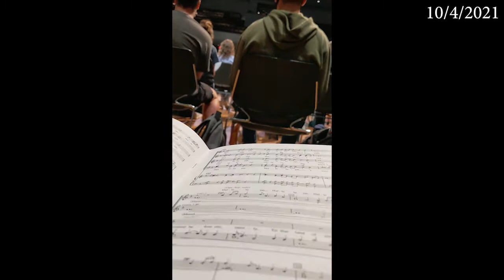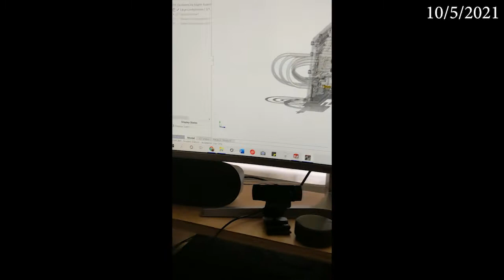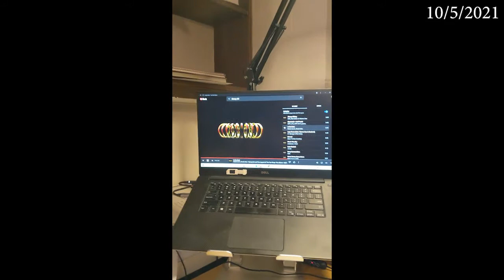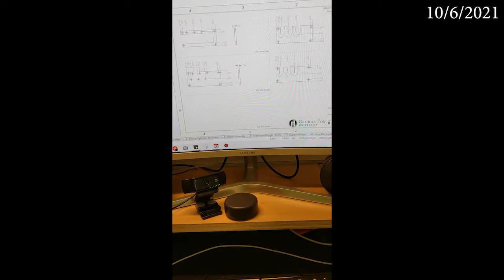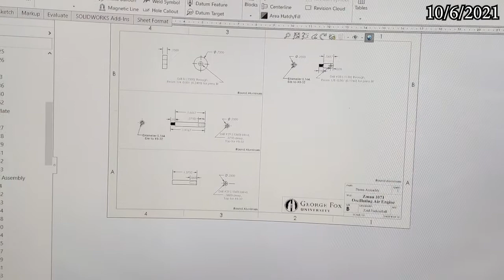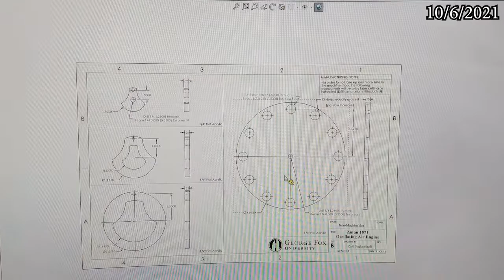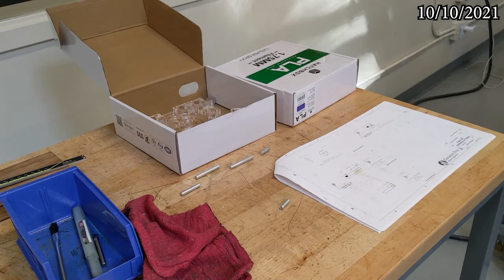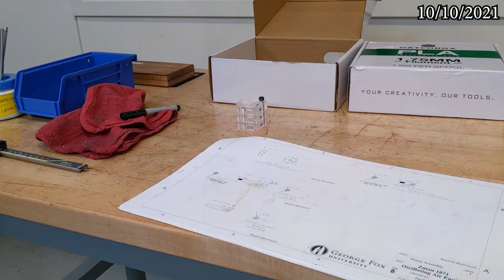George Fox Vlog - Week 6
This is a vlog of my experiences at George Fox University so that my family and friends at home can see my progress and I can look back in 20 years and remember my time here.

Top 3 Memorable Experiences:
- Hoedown Dance
- Finished Engine Drawings and started machining
- First Jazz Band Performance